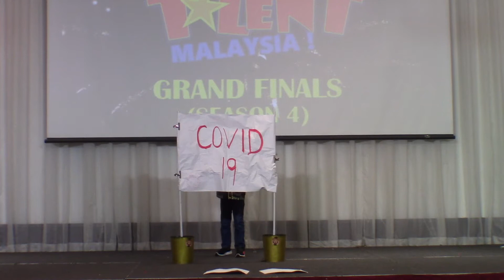Singing - Neemalaan Arisutan (Penang) - KGTM-4 Physical Grand Finals